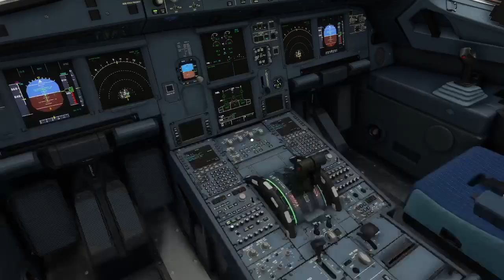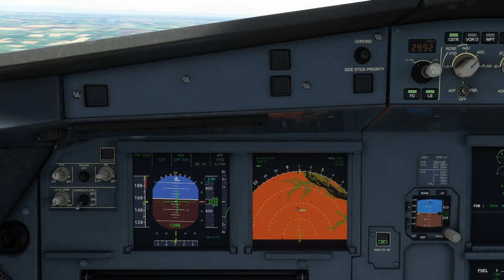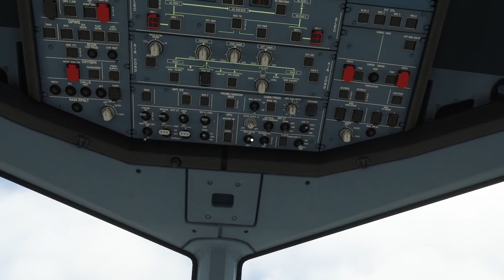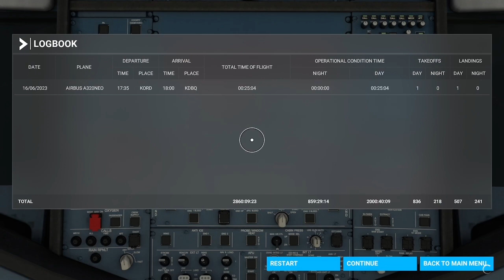Flight Simulator: Chicago to Dubuque Regional Airport - FULL FLIGHT (XBOX SERIES S)